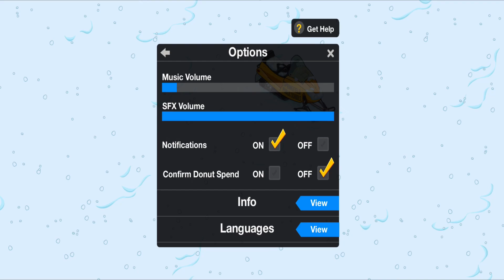Springfield Public Schools Snowmobile | A Christmas Peril Event! | Simpsons: Tapped Out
It doesn’t cost you anything and it makes my day!

- Socials -

- Editing -

- Peripherals -